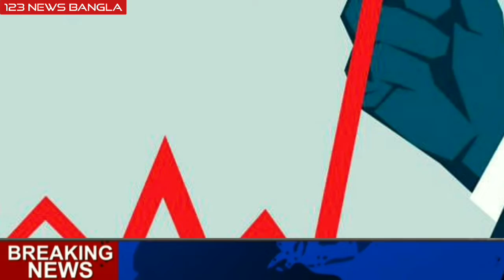জ্বালানি তেলের দাম বাড়ার কারণ ফাঁস | feul price hike | dessel petrol price update | 123 news bangla